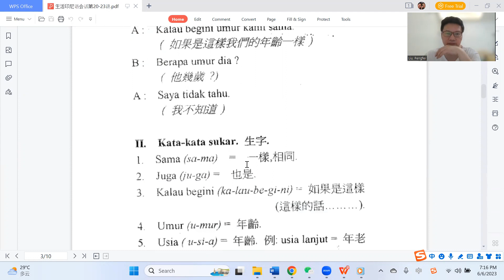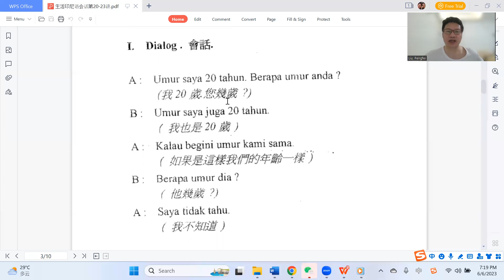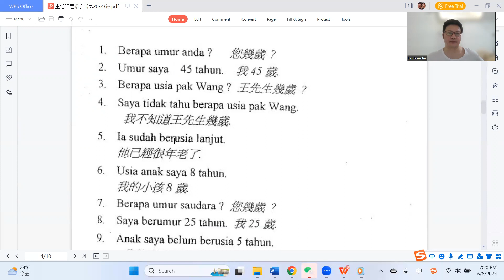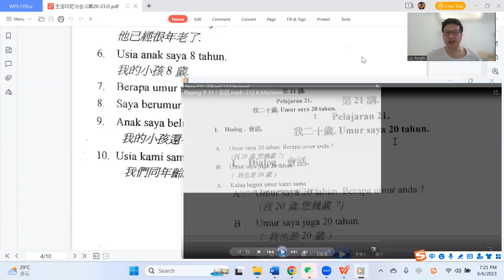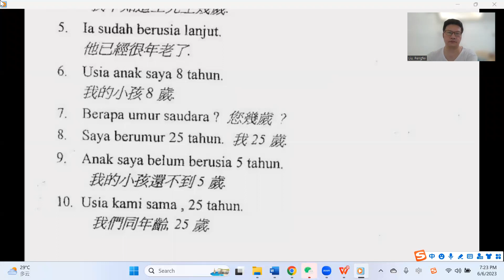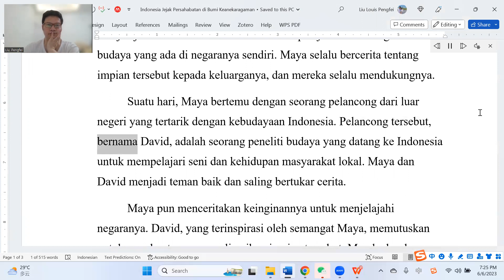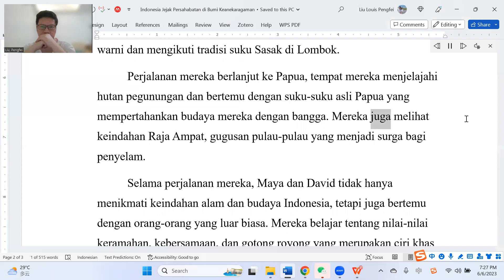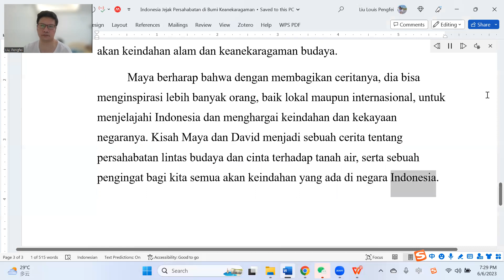第二十一讲 20230606